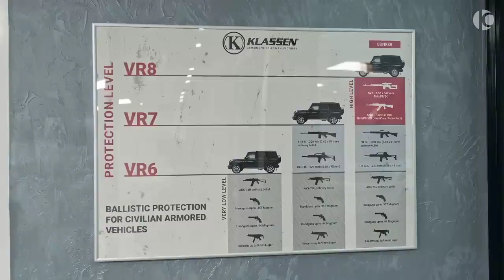Rolls Royce Cullinan/klassen bunker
𝓡𝓸𝓒𝓪𝓻𝓼 𝓡𝓸𝓵𝓵𝓼 𝓡𝓸𝔂𝓬𝓮 𝓚𝓵𝓪𝓼𝓮𝓷 𝓑𝓾𝓷𝓴𝓮𝓻 watch the short which is on my channel thank you for the people who watch the short it was the only viral video thanks for your support boy.